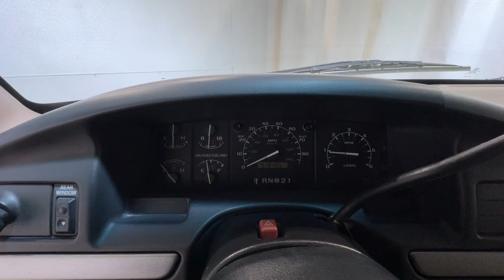1992 Ford bronco Eddie Bauer 5.8 351 V8 4x4 walk around Inspection For Sale @ The Eclectic Garage